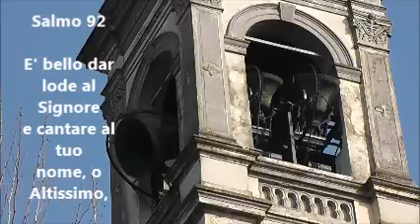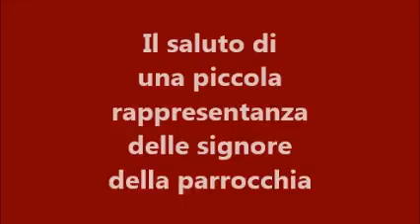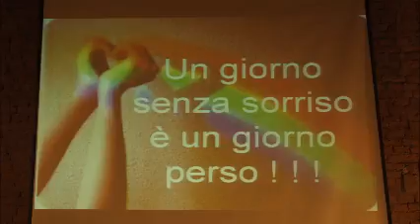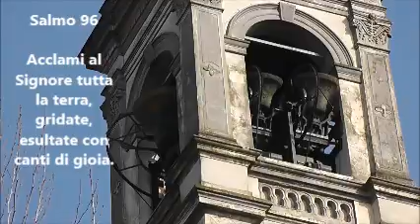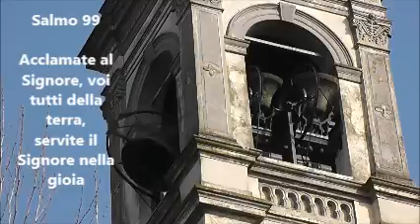2015-07-19: 25° di Parrocchia di Don Giacomo Buscaglia - Torrazza Coste (PV)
Unità Pastorale di Torrazza Coste (PV)

In occasione delle celebrazioni in onore della Madonna del Monte Carmelo, le Comunità di Torrazza, Pragate e Sant’Antonino festeggiano i 25 anni di attività pastorale del Parroco Don Giacomo Buscaglia, dedicandogli questo filmato.

Si tratta di una raccolta di filmati con i messaggi augurali di Autorità, collaboratori, giovani dell’oratorio e parrocchiani tutti.

Il clip comprende anche una serie di fotografie  di vita parrocchiale (cerimonie liturgiche, processioni, presepe vivente, feste in piazza e in oratorio…) e delle principali iniziative promosse e coordinate dal Parroco, al quale rivolgiamo il più sentito e affettuoso:

Grazie, Don Giacomo!

Torrazza Coste, Domenica – 19 luglio 2015